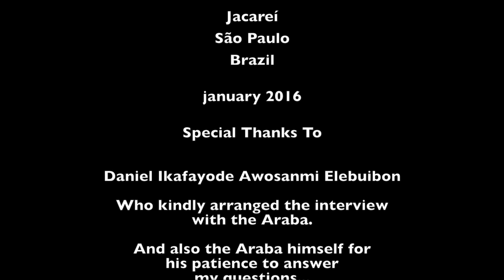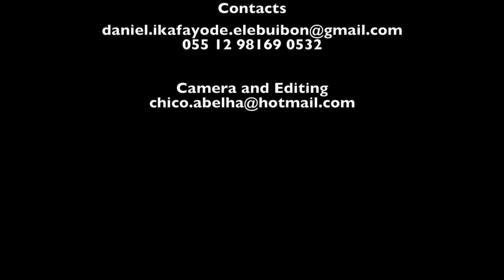COSMOGONIA IORUBÁ, LENDAS E IYANIFÁ - CC - LEG PORT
Entrevista realizada durante visita do Araba de Osogbo ao Brasil em janeiro e fevereiro de 2016.